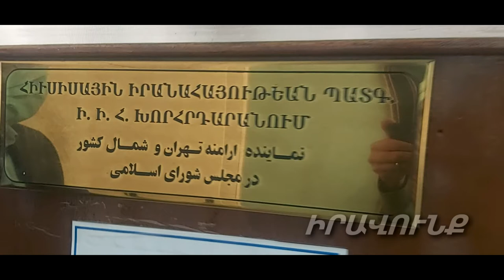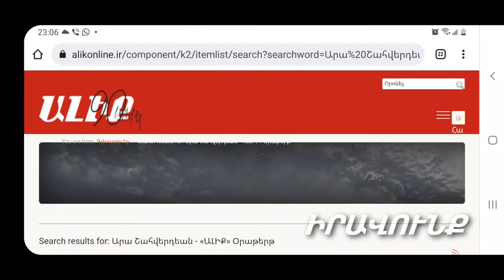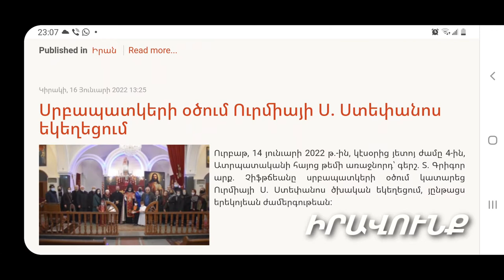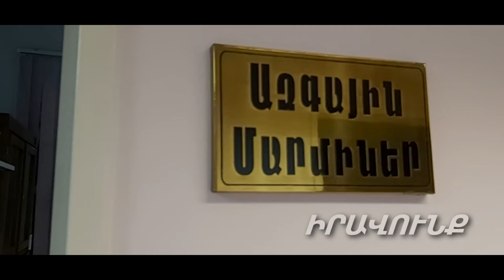ԱՐԱ ՇԱՀՎԵՐԴՅԱՆ Պատգամավորը այն ժամանակ հզոր կլինի, երբ կունենա հզոր համայնք և հզոր ժողովուրդ